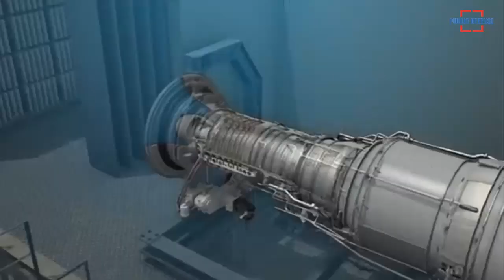GE Marine and STM Turkey to Provide LM2500 Marine Gas Turbines to Power Pakistan Navy’s new MILGEM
GE Marine has signed a contract with Turkey’s STM (Savunma Teknolojileri Mühendislik Ve Ticaret A.Ş.) to provide LM 2500 marine gas turbines to power Pakistan Navy’s new Milgem corvettes, reported defenseworld.net